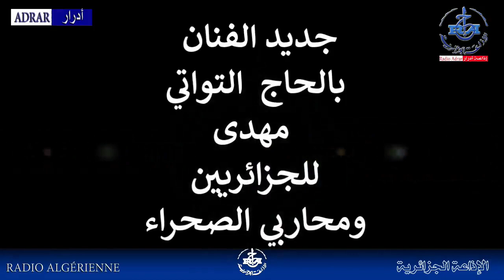الفنان بالحاج التواتي للمنتخب الوطني من إنتاج إذاعة الجزائر من أدرار...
أغنية جديدة للفنان بالحاج التواتي للمنتخب الوطني من إنتاج إذاعة_الجزائر من أدرار..